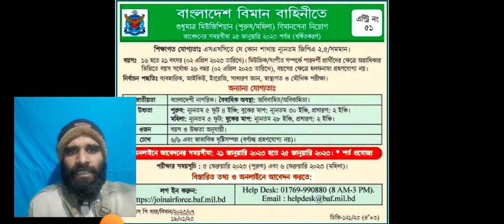বিমান বাহিনি নিয়োগ বিজ্ঞপ্তি ২০২৩ প্রকাশ || Airforce Job Circular 2023 || New Job News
বাংলাদেশ বিমান বাহিনি নিয়োগ বিজ্ঞপ্তি  ২০২৩ প্রকাশ || Airforce Job Circular 2023 ||

চ্যানেলটি সাব্সক্রাইব করার অনুরোধ রইলো।
পাশে থাকার জন্য কৃতজ্ঞ❤❤
ধন্যবাদ।